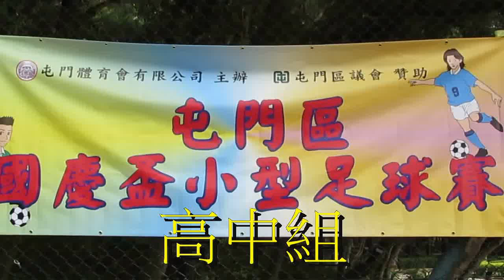蔡章閣vs沈香林(2015.10.1.屯門區國慶盃高中組足球賽)精華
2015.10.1.湖山仿真草塲 12:30 蔡章閣(紅) 1 : 3 沈香林(白)